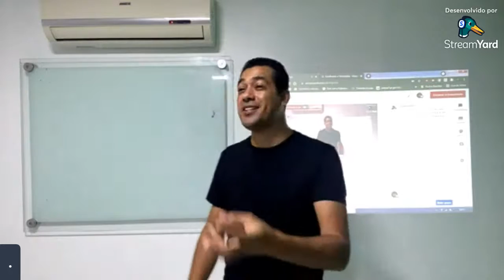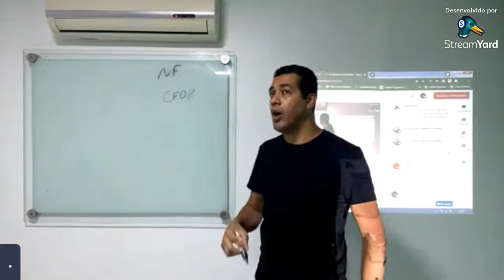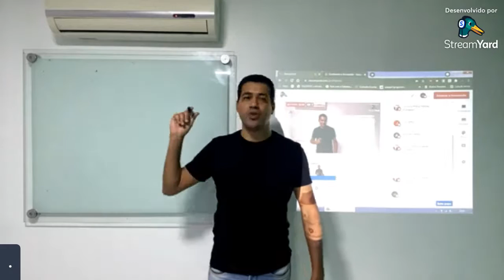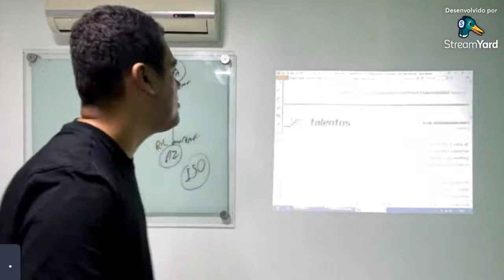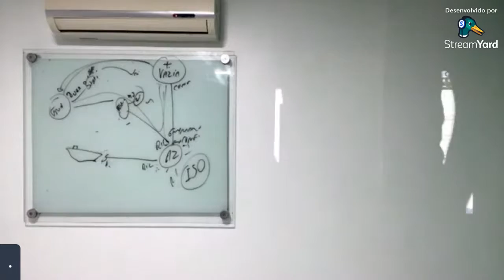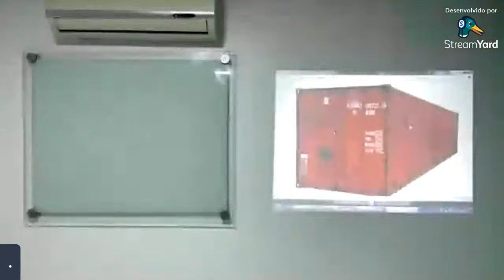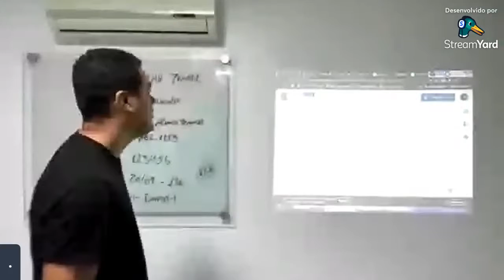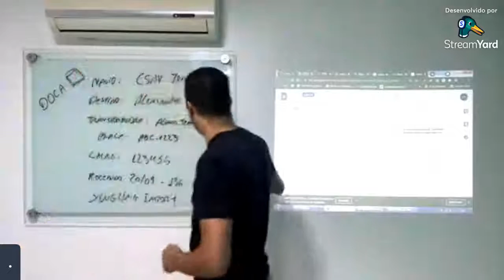Aula 06 - Conferente, Vistoriador e Balanceiro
RIC